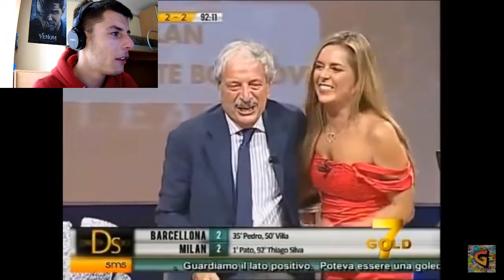PROVA A NON RIDERE CON TIZIANO CRUDELI!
Ecco a voi la prova a non ridere con tiziano crudeli!
Scrivetemi nei commenti penitenze da fare!